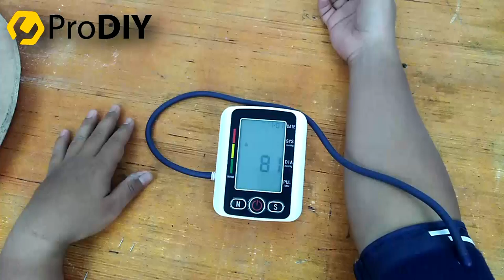ProDIY | Electric Blood Pressure Monitor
About Product :

SEE MORE ABIUT THIS PRODUCT :
- Lazada :
- Shopee :

We are ProDIY Shop, seller from LAZADA site. We always give customers the best items with good quality & great value. Feel free to see our shop.